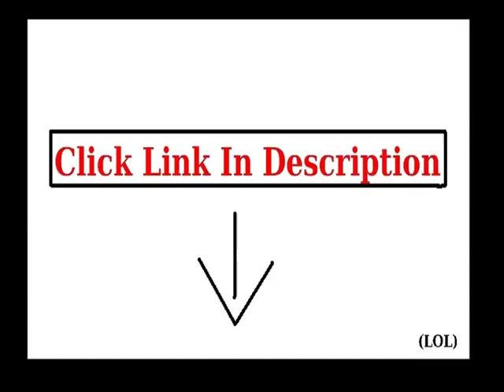Check Sweat is Fat Crying - funny work out tank top - Super Soft Tri-Blend R Top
Sweat is Fat Crying - funny work out tank top - Super Soft Tri-Blend R more details
* Please note that this is a thin, light tank top. It is not a thick tank top. This copyright-protected design was created by Wallsparks, the ONLY Shop authorized to sell this product.  Sizes available: Small, Medium, Large, XL | Colors available: Royal, Green, Vintage Red, Vintage Pink, Heather White (Heather White has flecks of light grey similar to Ash.), Royal, Tahiti Blue  Small: 16" Chest, 26 1/2" Body Length  Medium: 17" Chest, 27 1/8" Body Length  Large: 18" Chest, 27 3/4" Body Length  XL: 19 1/2" Chest, 28 3/8" Body Length  Tri-blend super soft racerback tank. , 50% polyester/25% ring-spun combed cotton/25% rayon, 4.3-oz., 32 singles for extreme softness  This is a thin, lightweight tank top. For some women, this tank does run small and for others it fits just right. Tip: Measure yourself from armpit to armpit and then compare your measurements to the measurements on the size chart. Because our tanks are printed to order, so please review the size chart carefully.